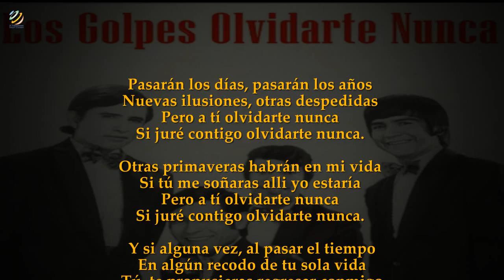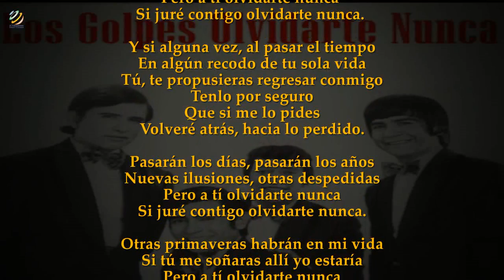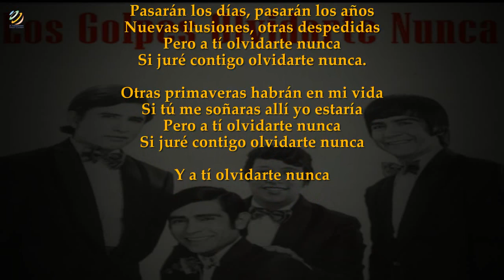Los Golpes - Olvidarte Nunca (Videolyric) [HQ Audio]